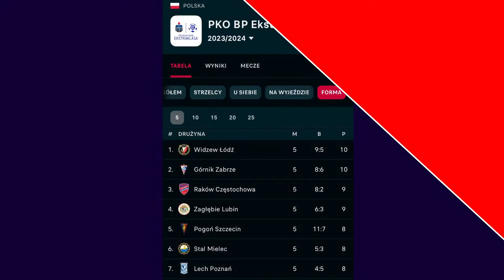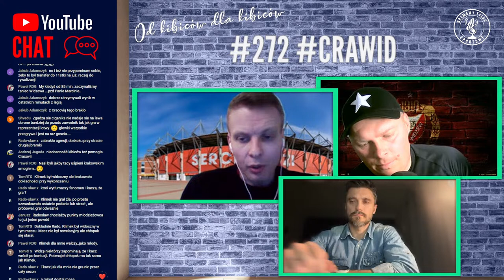#272 - Cracovia - Widzew - 2:2 - Tak blisko.... 🎵🎵🎵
Było bardzo blisko wywiezienia 3 punktów z Krakowa jednak w samej końcówce Craxa zdołała wyrównać na 2:2
Zapraszamy na podcast dotyczący meczu CRAWID . Tym razem będzie u nas Marcin Zając, Paweł oraz Sosen
Serdecznie Was zapraszamy | DRUŻYNA R